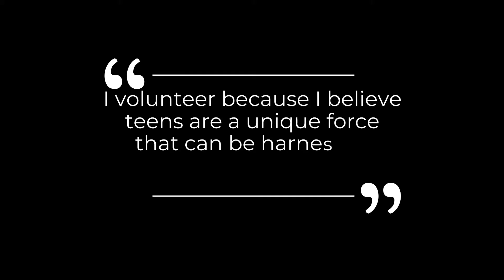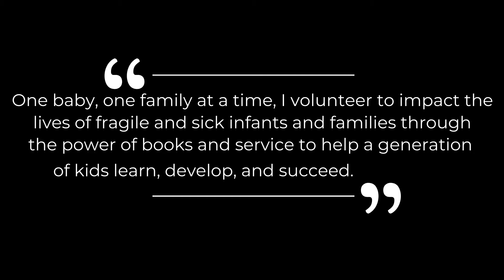2021 Future First Citizen: Benjamin Olshin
Portland Future First Citizen

PMAR created this award to honor one high school student in the Portland metropolitan area who is a model of civic responsibility.

The 2021 Portland Future First Citizen is Benjamin Olshin. In 2017, Benjamin founded Babies With Books, a teen-led program where volunteers work with families that have a newborn in the NICU and provide them with books to read to their babies.